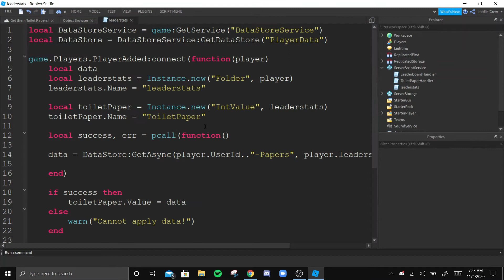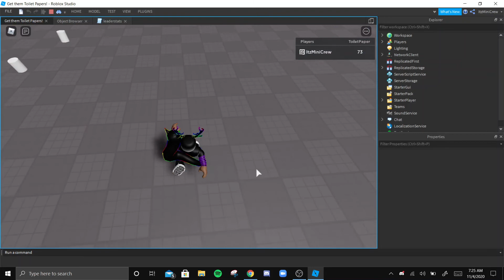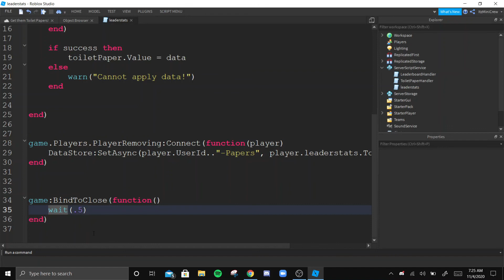how to fix datastore not saving in studio (roblox)